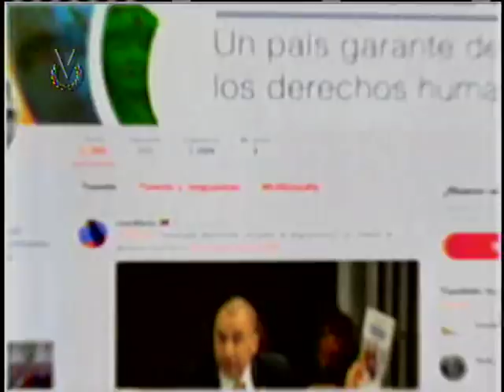El Imparcial // 25 de Octubre de 2017 11:45 am